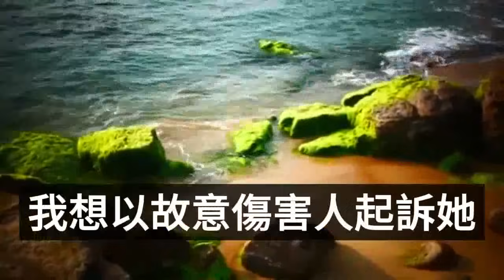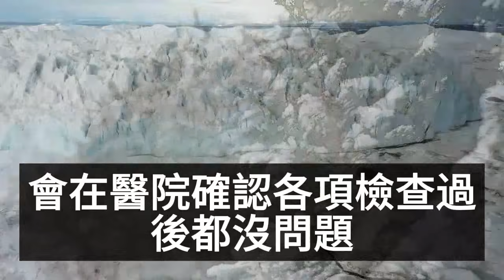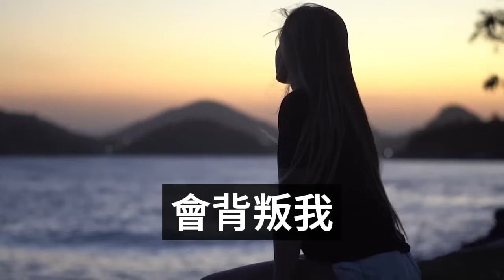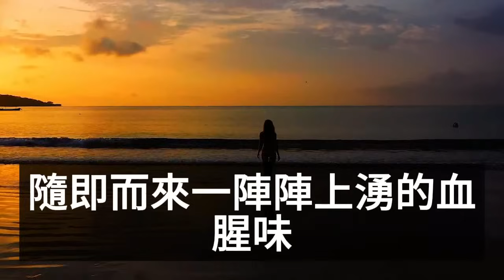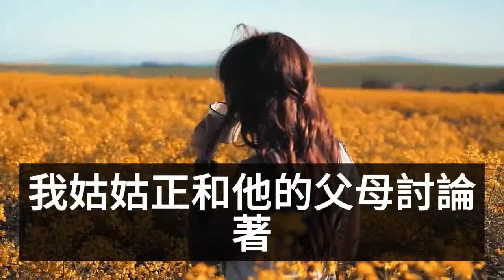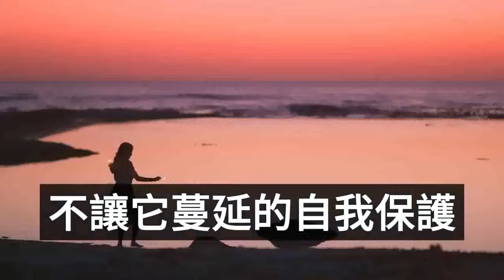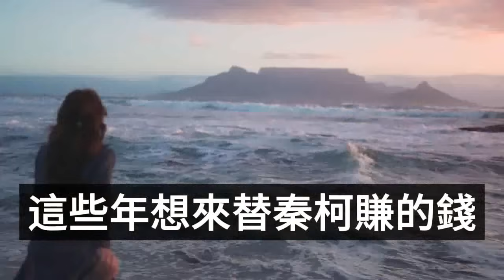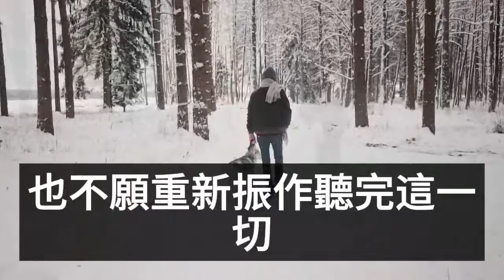（完結爽文）在我失去父親的晚上，男友和學妹在酒店溫存纏綿，一次又一次地不接我電話，找他算賬小三竟潑我一身咖啡，男友卻指責我咄咄逼人，冷笑一聲下一秒讓他徹底傻眼！情感生活